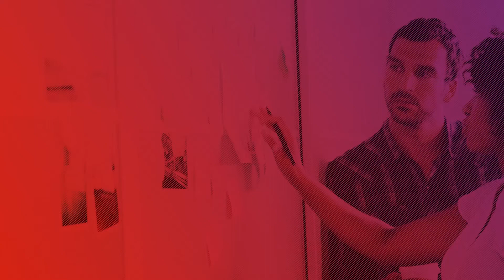eBidOne - FIEMG Lab Pitch Startup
O FIEMG Lab é o HUB de inovação aberta entre indústrias e startups industriais do Brasil. Com o propósito de acelerar o futuro da indústria por meio da inovação, impulsionamos novas tecnologias, conectamos negócios e apresentamos soluções inovadoras para as indústrias